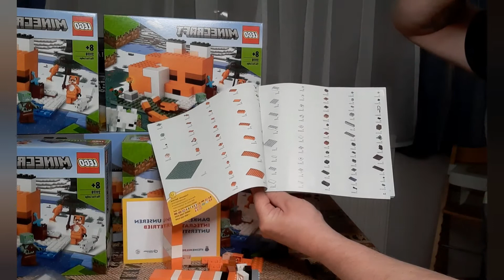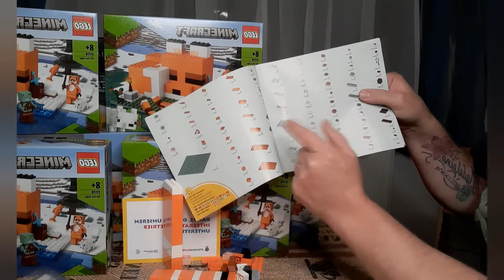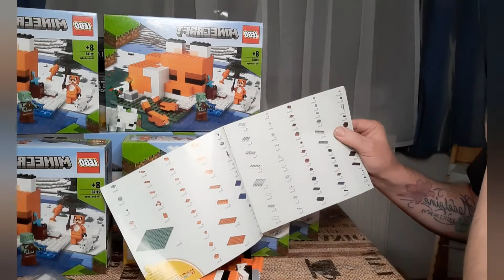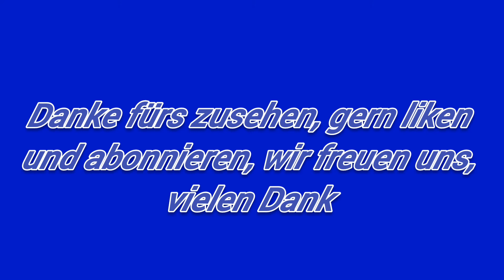Kleiner Lego Haul, Käufe bei Amazon, Steinehelden und my toys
Heute geht es um Einkäufe der letzten Zeit, ein kleines Haul Video dazu,  natürlich alles sehr gute Online Angebote aus Shops wie Amazon, my Toys und Steinehelden. de.